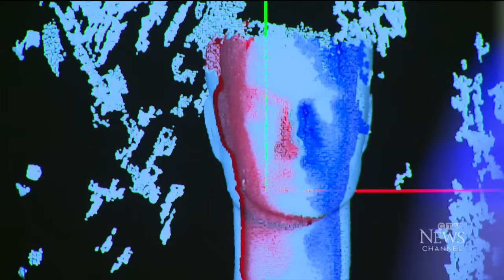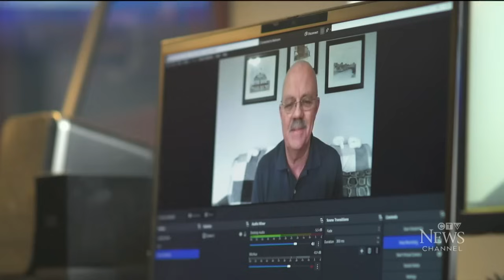First of its kind AI cancer treatment soon to be available in Nova Scotia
Researchers in N.S. have been testing the new Ethos radiotherapy system to help treat cancer patients. Creeson Agecoutay reports.